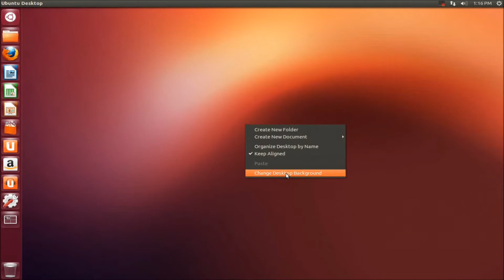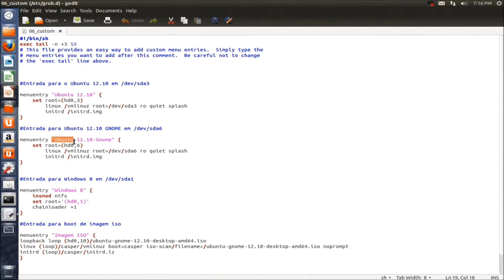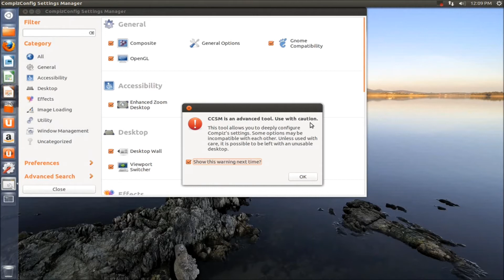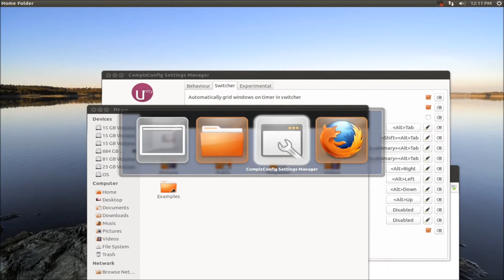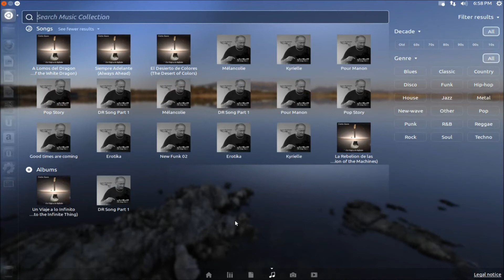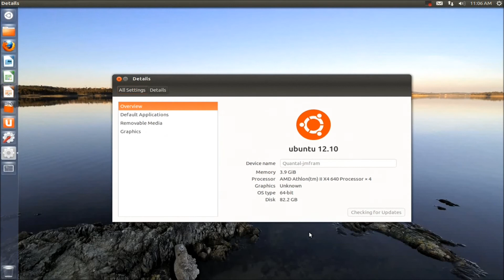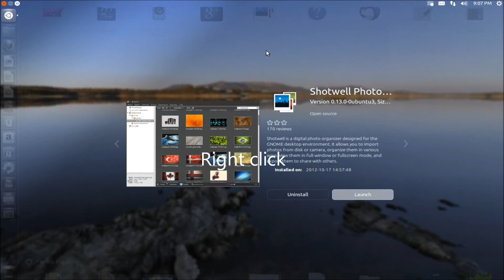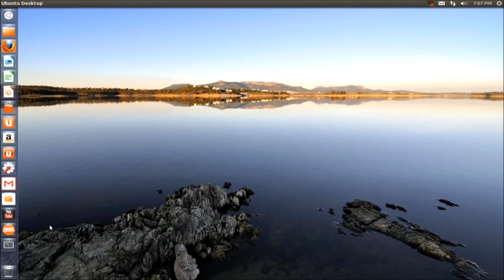Ubuntu 12.10 Quantal Quetzal total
Ubuntu 12.10 overall.